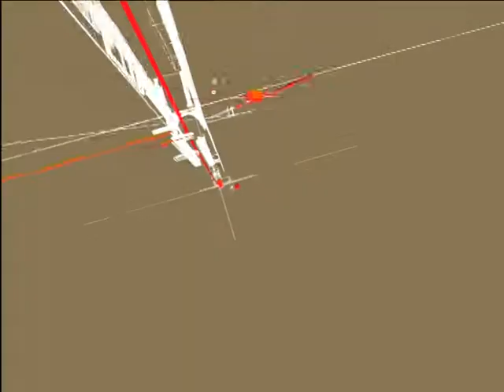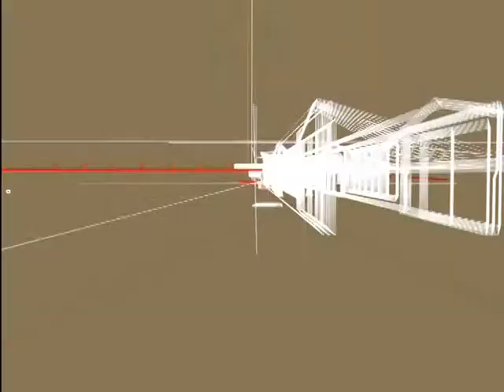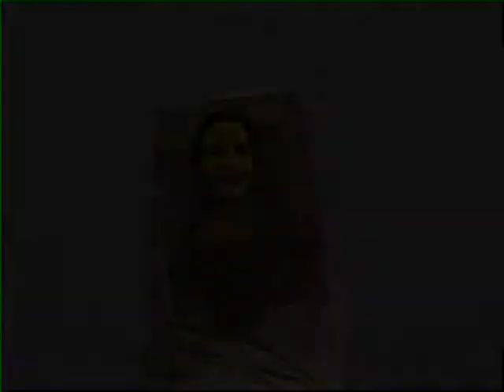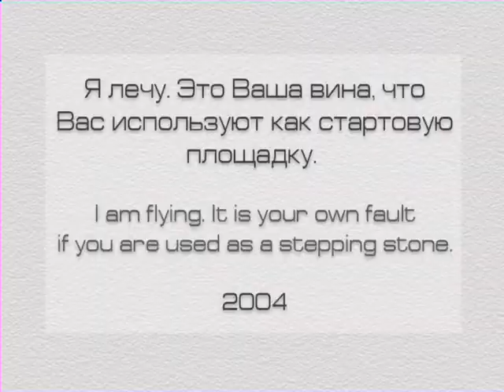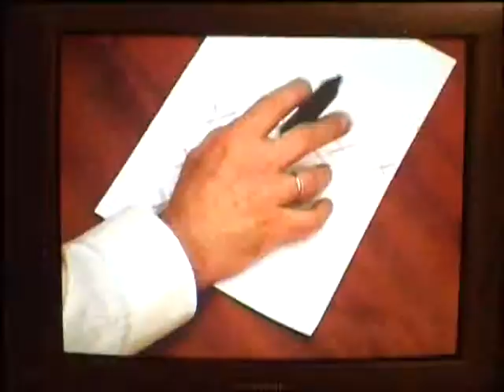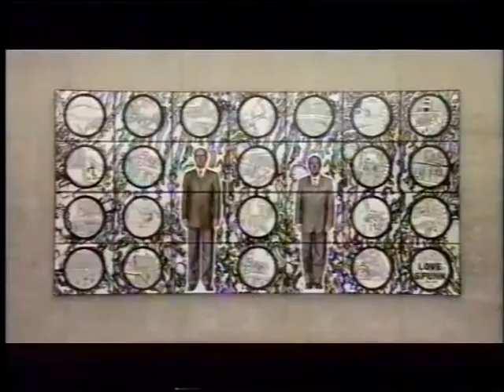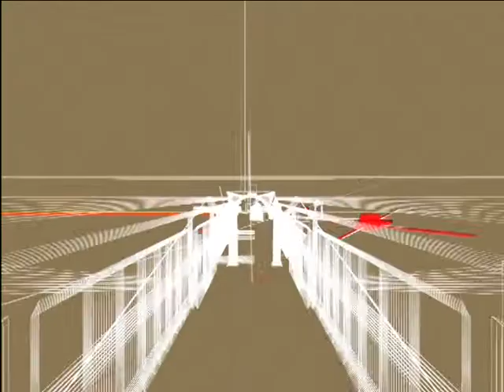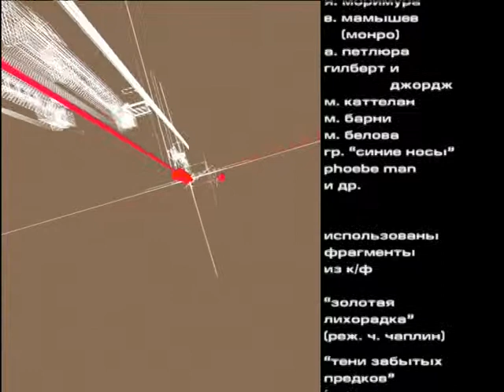Телепередача "Арсенал современного искусства". Смех и слезы 2007 г.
Смех и слезы
2007 год. Идея: Любовь Сапрыкина. Автор, режиссер, текст от автора: Светлана Демьянова. Операторы: Юлия Маврина, Владимир Дубровский, Олег Светлов. Звукорежиссер: Дмитрий Сычёв. Монтаж: Ирина Фельдман. Оформление: Елена Китаева, Илья Трушевский

Этому миру всегда противостоял иной, мир смерти. Но, парадоксальным образом, и мир смеха, шутовства, где все по-другому, навыворот, наоборот. Смех как вакцина от страшного вируса «косной серьезности». Смех, о котором идет речь в современном искусстве, парадоксальным образом близок к слезам. Маска шута, юродивого, городского сумасшедшего – т.е. героя, действующего невзирая на последствия, не притворяясь и не стараясь сделать карьеру - давно уже синоним арт-деятельности